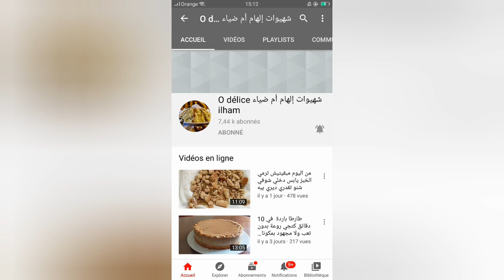حامل المرمة بطريقة عملية/طريقة صنع مرمة تابتة باسهل طريقة بادوات عندك فالدار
مرمة تابتة باسهل طريقة